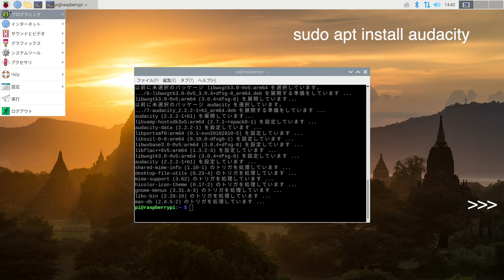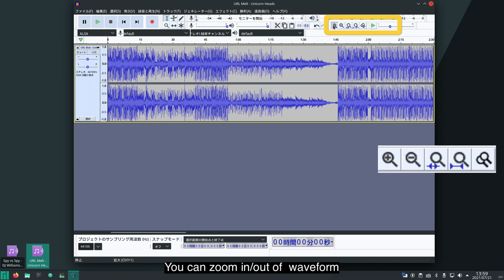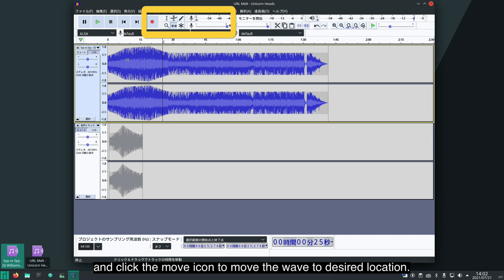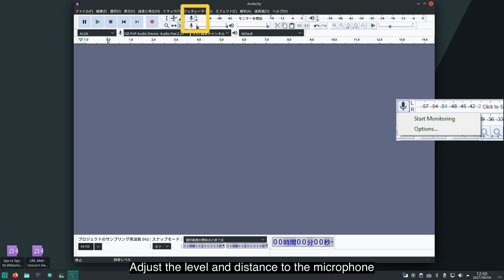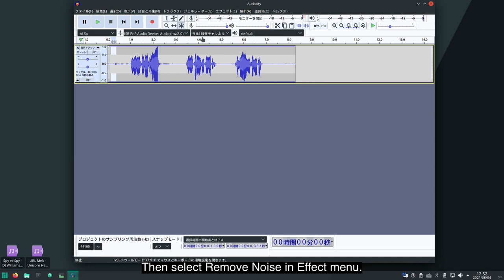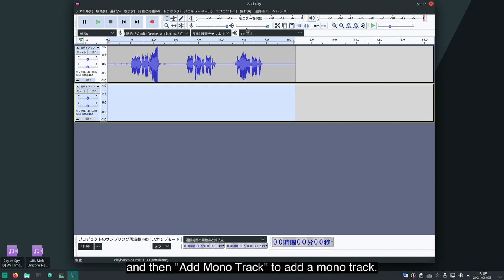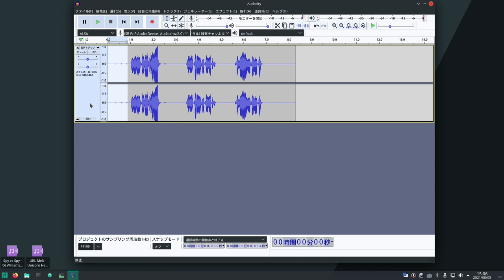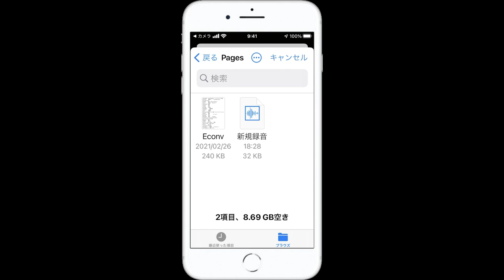Audacity on RaspberryPi. Audio recording and editing using a microphone and an iPhone.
Audacity basic operations, noise reduction, and compression processing.